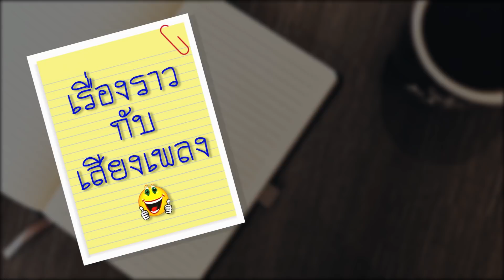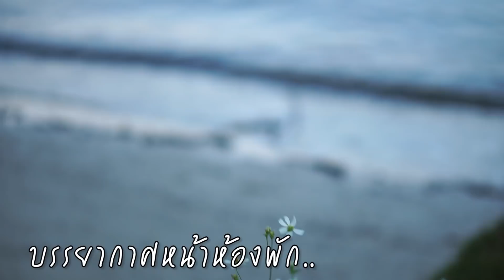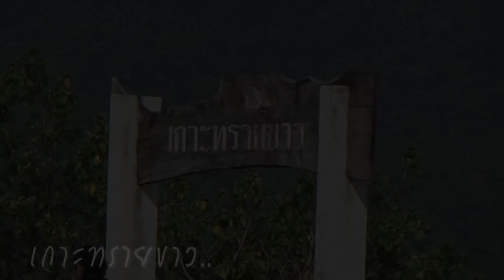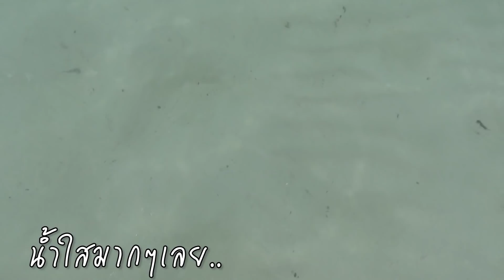เที่ยวทะเล พายเรือข้ามเกาะ @เกาะช้าง จ.ตราด | Music VLOG #2 | เท่ากัน - K ปกาศิต | OKyouLIKEs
เกาะช้างอีกหนึ่งเกาะที่น่าเที่ยวในประเทศไทย บนเกาะมีกิจกรรมให้ทำเยอะ ไม่ว่าจะเป็น ดำน้ำ ล่องเรือ เดินป่า ที่สำคัญขับเราสามารถขับรถไปได้ โดยเอารถขึ้นเรือเฟอร์รี่ข้ามฟากไปได้เลย

วันนี้ พี่ K กับ น้องทราย ก็เลยเก็บเอาภาพบรรยากาศสวยๆ มาฝาก พร้อมกับเพลงประกอบน่ารักๆ ที่มีชื่อว่า "เท่ากัน" ที่ พี่ K แต่งเองไว้นานแล้วเมื่อสิบกว่าปีก่อน